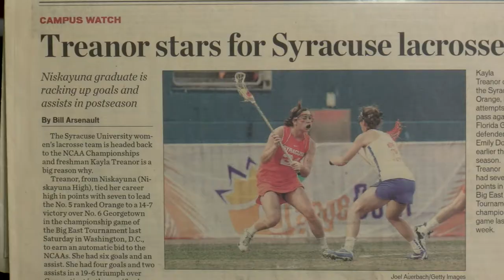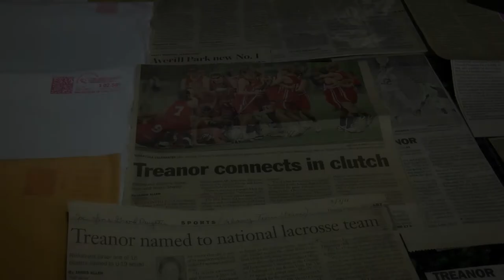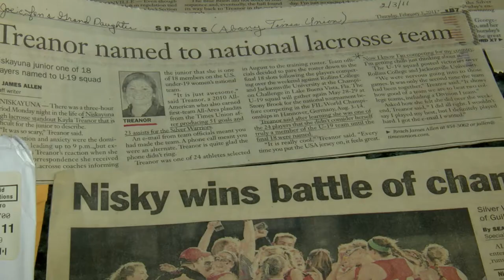THE JOURNEY: Kayla Treanor's Road to the World Cup - Part 1 • The Pride of Niskayuna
Nike athlete Kayla Treanor has made her mark as one of the most exciting lacrosse players ever. The Syracuse star was a four-time first-team All-American, a three-time Tewaaraton finalist and finished her career fourth in NCAA history with 393 points. Her production was matched by a flair for highlight-reel, jaw-dropping goals and a competitive edge that led the Orange to new heights.

Her journey started in Niskayuna, where Treanor was a multi-sport athlete and aspired to be a soccer star. She picked up a lacrosse stick in middle school and quickly became a dominant force on the field, committing to Syracuse and becoming the first player from the Albany area to make the Team USA U-19 team.

As the face of women’s lacrosse for Nike, as well as her start of her career as a collegiate coach, she continues as an ambassador of the sport. Now her journey takes her to England, where she will compete with the Team USA National Team, donning the Red, White and Blue.

But the roots of everything for the Nike star begin in Niskayuna, as does Part 1 of “The Journey: Kayla Treanor’s Road to the 2017 World Cup” titled “The Pride of Niskayuna.”